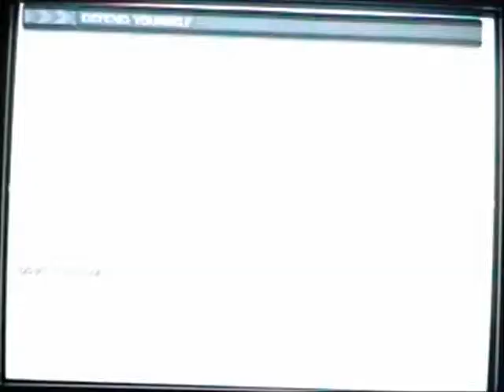Quantum of Solace